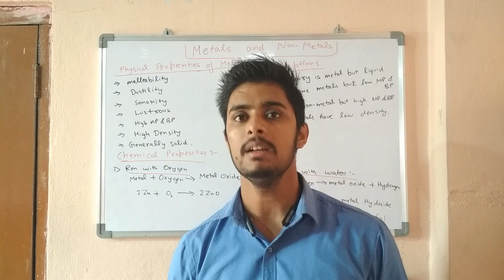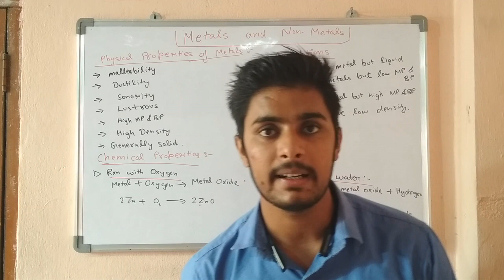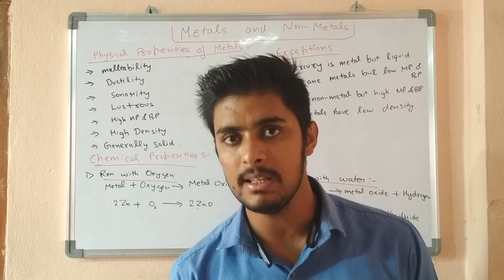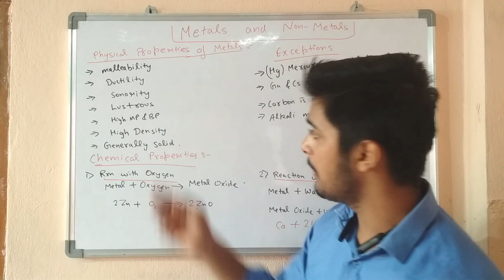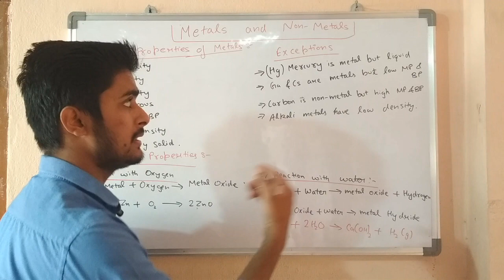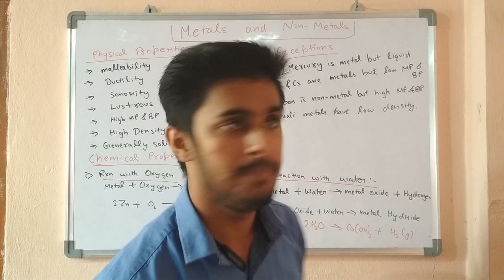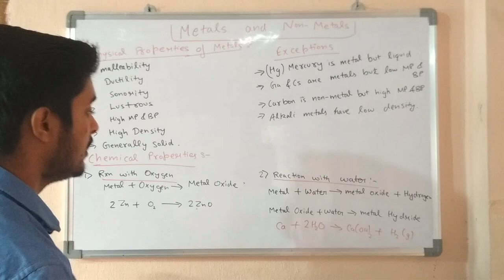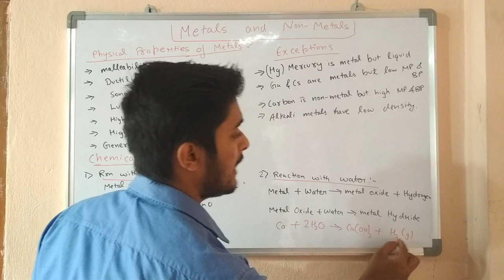Metals and Non Metals Complete Revision Class 10 CBSE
this video will clear all your doubts in metals and non metals

properties of metals and nonmetals
non metals
sample paper class 10 science
non ferrous metals
difference between metal and non metal
chemistry class 10
10th science book
class 10 science solution
properties of nonmetals
class 10 science board question paper 2018
non metals examples
cbse class 10 science
liquid non metal